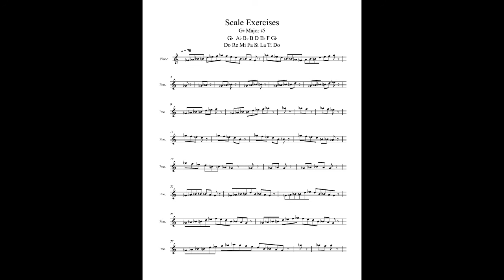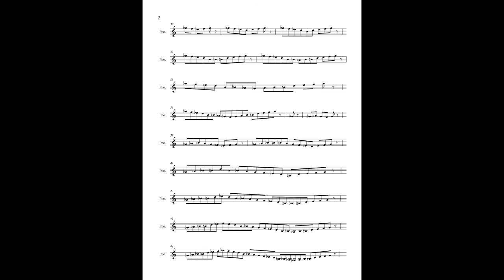Scale Exercises Gb Major #5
Here are ear training scale exercises for Gb Major #5.  You can either sing along, listen, or play along.